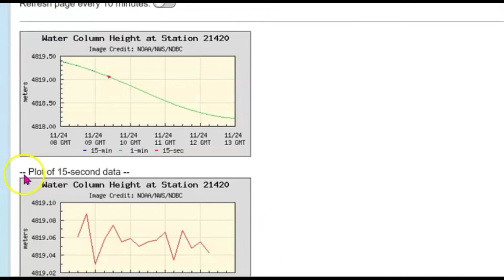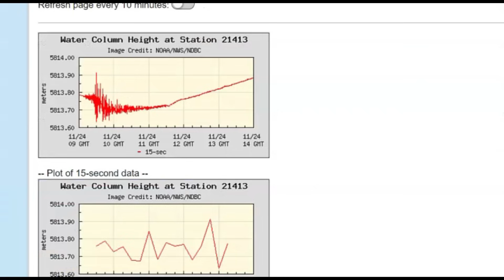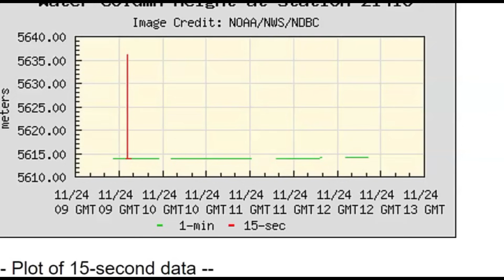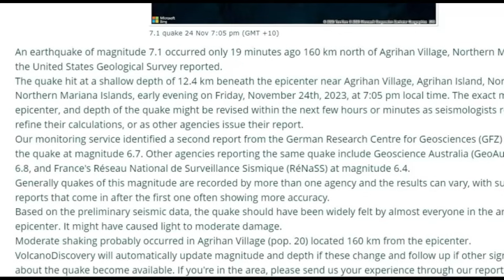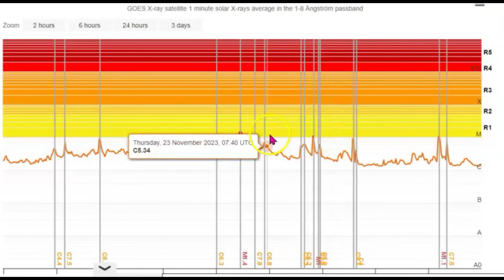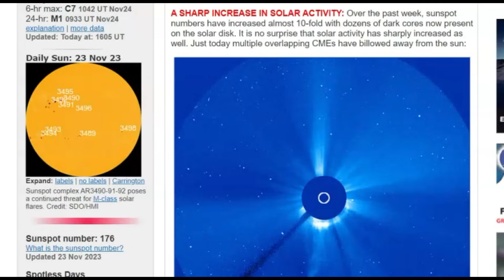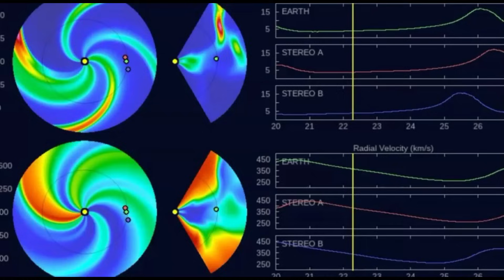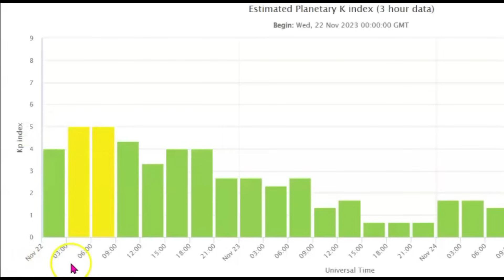Large Earthquake M 7.0 and Swarm Hits Northern Mariana Islands, Solar Flare Warning, Rouge Wave